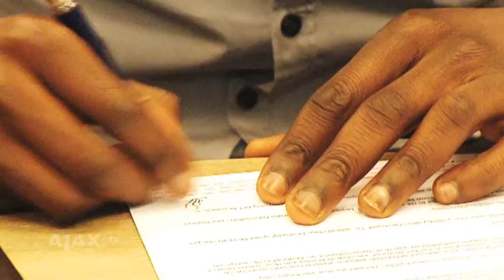Acolatse: 'Beloning voor hard werken'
Elton Acolatse tekende vrijdag zijn eerste profcontract. De buitenspeler van de B1 bekroont daarmee een succesvol seizoen waarin hij de AEGON Future Cup en het landskampioenschap won.